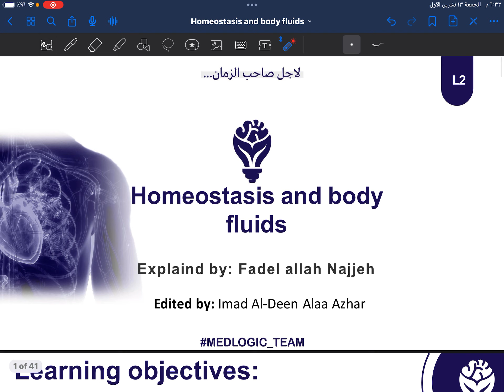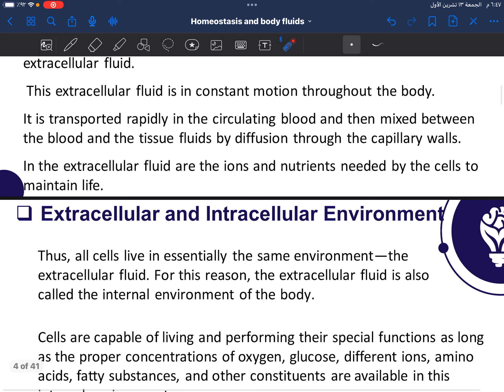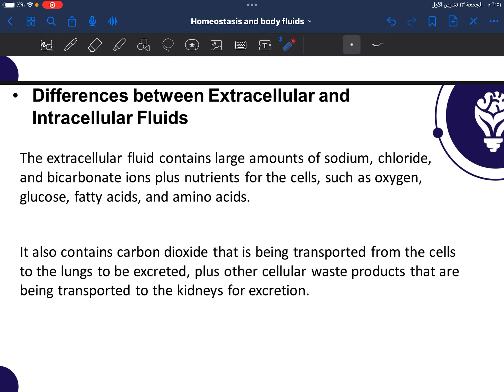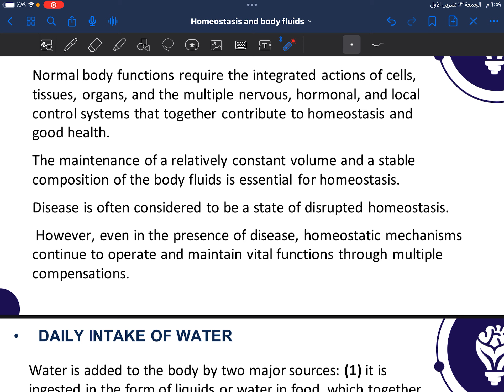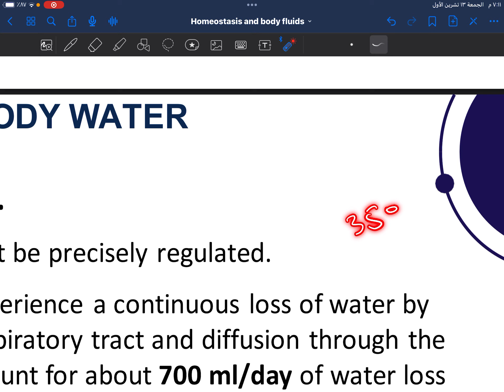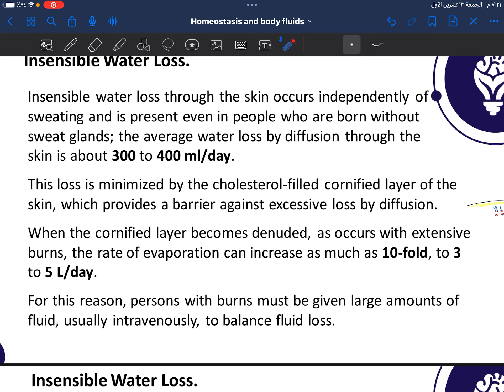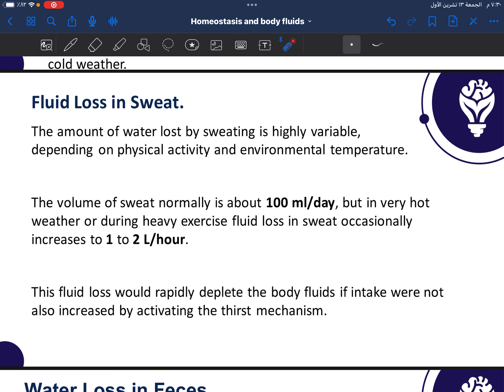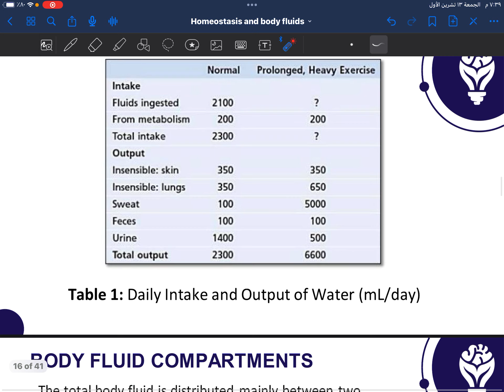Homeostasis and body fluids | part 1